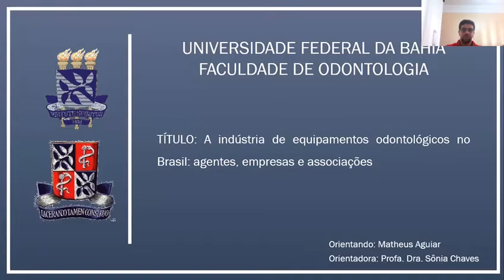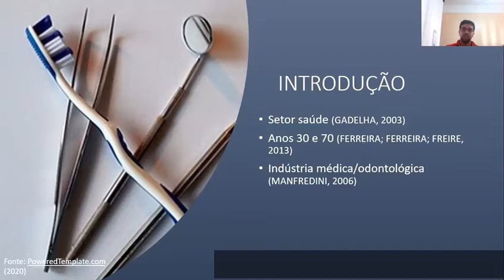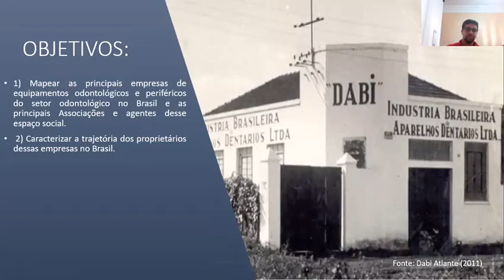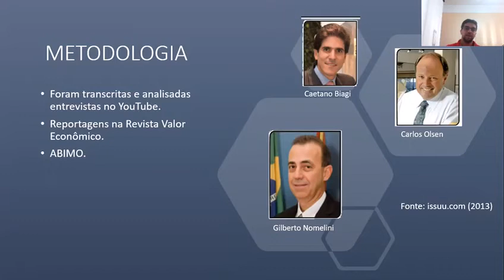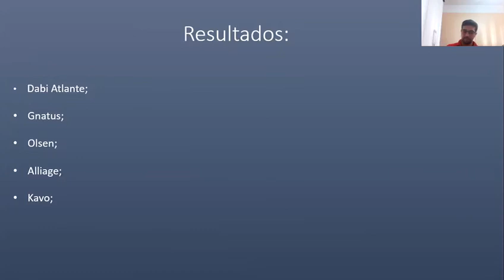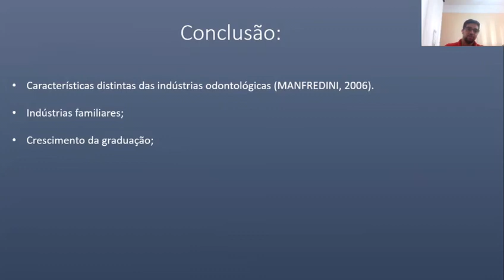A indústria de equipamentos odontológicos no Brasil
A indústria de equipamentos odontológicos no Brasil: agentes, empresas e associações
Autores: Sônia Cristina Lima Chaves e Matheus Aguiar